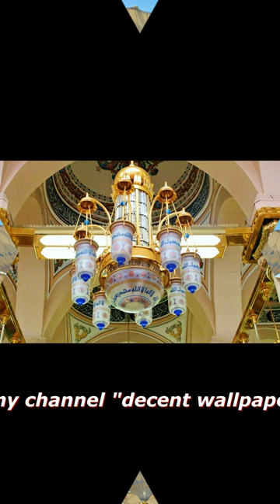masajid pictures | mosque images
Hello friends..!masajid pictures | mosque images

Assalam-o-alikum!

I hope you all are well and enjoying my video.

My channel name is “decent wallpaper”

I hope you always like my videos.
Keep supporting me and my this channel thanks.😊😊

► Add beautiful wallpapers to your playlist of 4K video backgrounds.
► Relax, enjoy and have fun.
► Perfect 4K TV screensaver for work, study, reading, relaxation.
► Enhance the ambiance of your place
► explore this beautiful world in 4K and get closer to nature

PLEASE DO NOT FORGET TO CLICK ON .